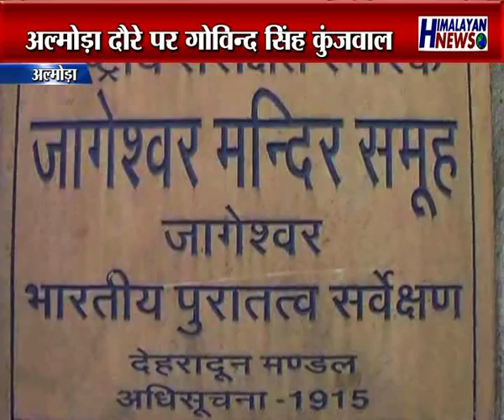Assembly Speaker Govind Singh Kunjwal Almora district tour